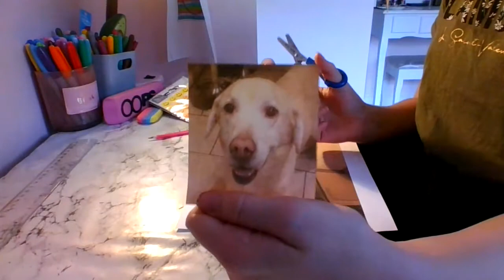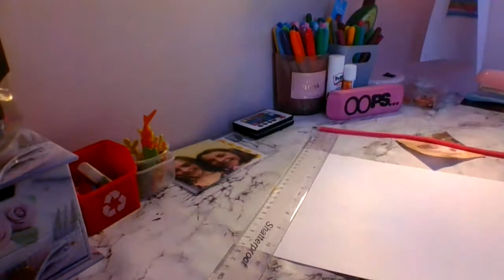drawing a pet poster!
xxxx enjoy